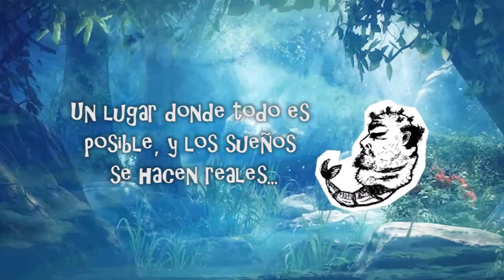Blanco y Negro - Black & White HD 720p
Presentación de la galería digital denominada: Blanco y Negro, la cual consta de 21 trabajos surrealistas en blanco y negro.

Introducing the digital gallery so-called: Black and White, which consists of 21 surreal black and white works.

Gracias por visitar / Thanks for visit us